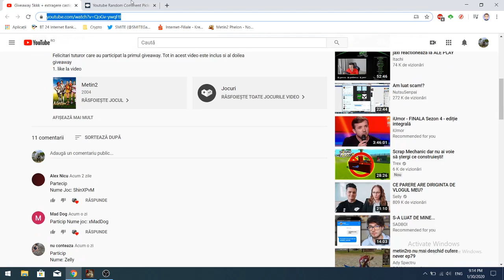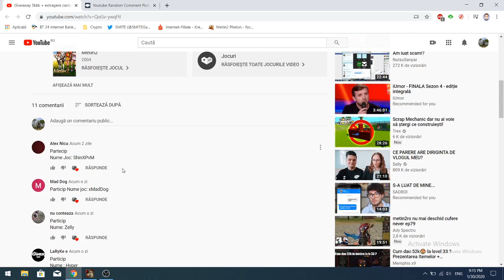Extragere castigator 5.000.000.000 Yang